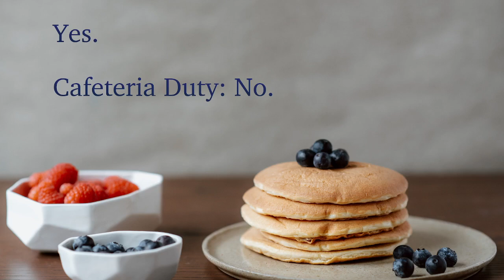Friday 04/01/22 • KIS Short Report